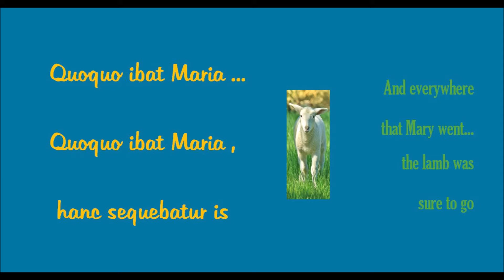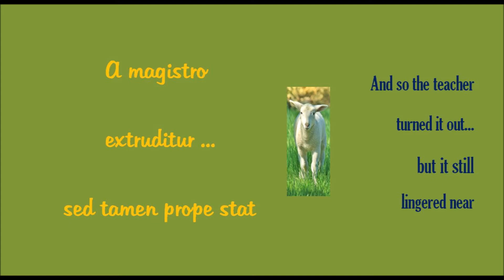"Mary Had a Little Lamb" - in LATIN / Latein!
I hereby proudly present my Latin version of the famous American nursery rhyme.